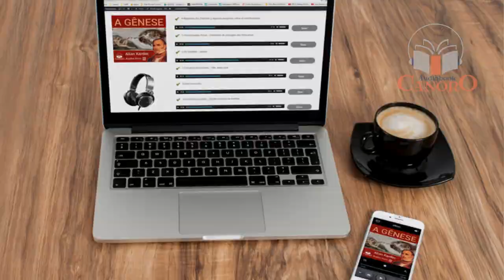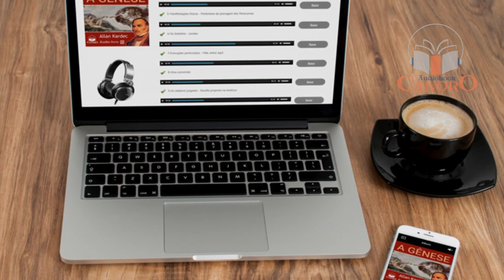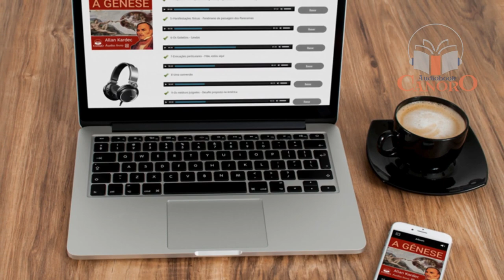[A Gênese] Caráter da REVELAÇÃO ESPÍRITA - Áudio Livro Espírita Grátis [CAPÍTULO 1 - 001-01]